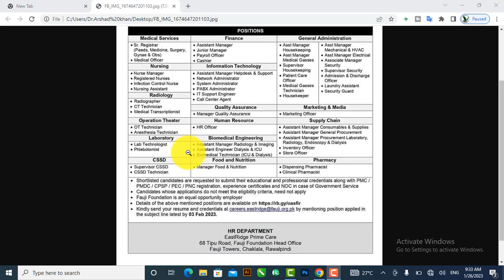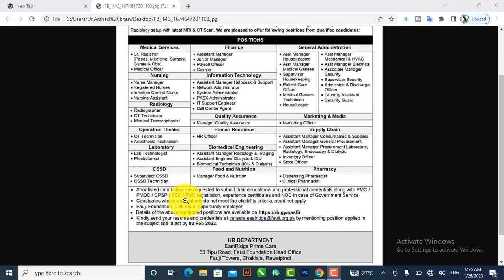Fauji Foundation Hospital Jobs 2023 - Fauji Hospital Jobs 2023 surgical ,nursing 2023